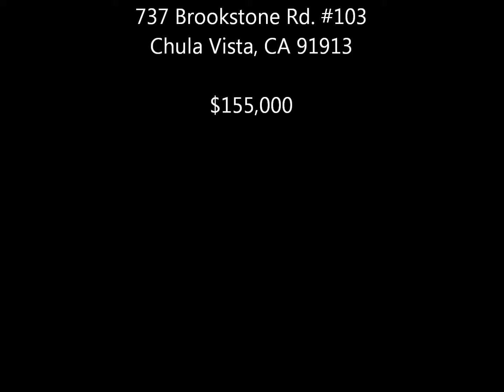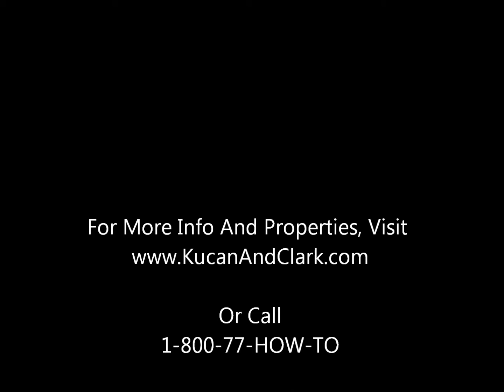Lakefront Living - Wholesale Priced at $155K - SOLD! $150K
Traditional Sale, Not a Short Sale or REO but priced like one. Enjoy your 1st floor corner location at this wonderful Eastlake community just steps away from the lake and beach. With a peak view of the lake from your light & open livingroom, you will want to call this home. Washer/dryer and appliances included. Floor and paint allowance. Condo is ready for all offers. Positive Cash Flow if you are a buy and hold investor!!!